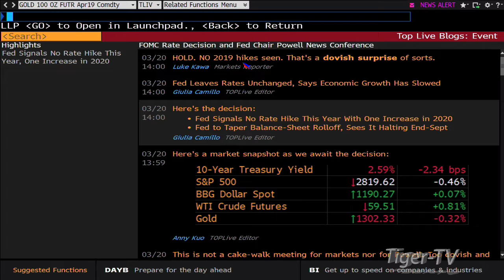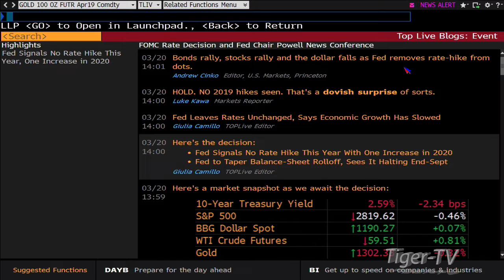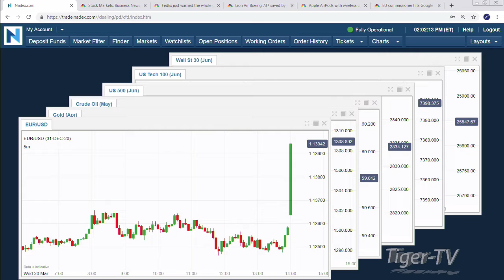March 20th, 2PM ET Market Update with Tommy O'Brien on TFNN